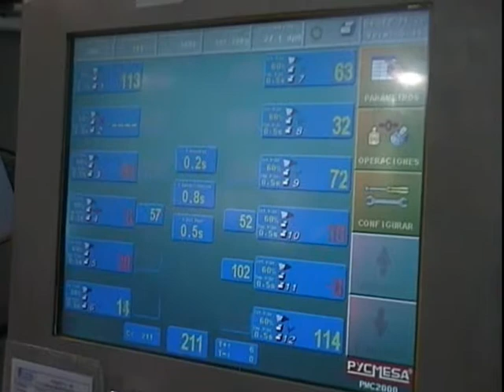ANGULAS MA500 NAKULAS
Linea de envasado mediante pesadora Multicabezal Weigma, para dosificación en barquetas (envasadora Elton). WEIGMA
telf gratuito atencion al cliente : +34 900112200
Pesadoras Lineales a vibración y Pesadoras Multicabezales.